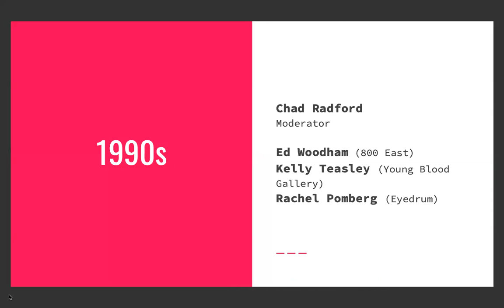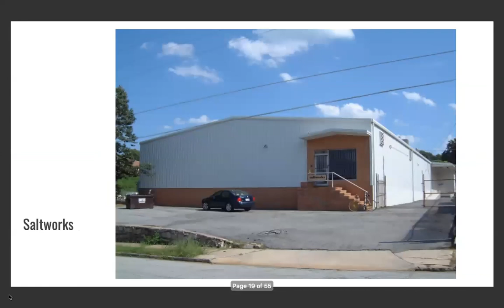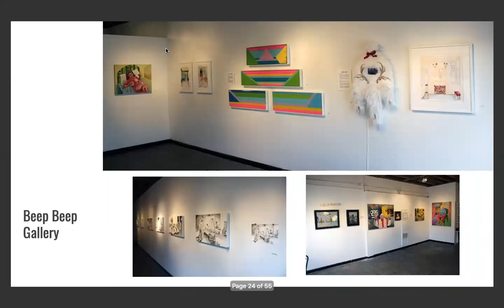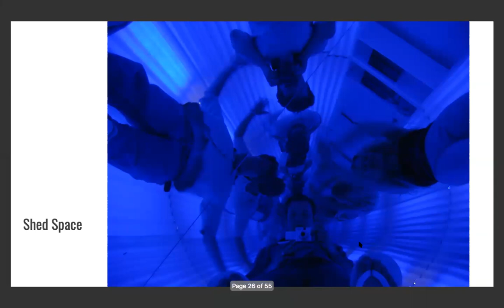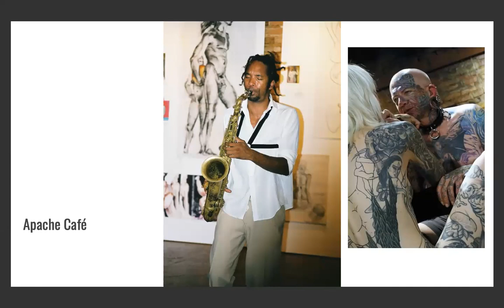Founding Stories Panel 2: 2000s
"Founding Stories: Oral Histories of Grassroots Atlanta" was a decade-by-decade series of talks exploring the founding stories of a selection of Atlanta’s DIY and artist-run spaces.

Founders of some of Atlanta’s most beloved and remembered spaces will speak about how these organizations came into existence. Answering questions such as: What were the conditions that led to the founding of the space/project/organization? What was happening in Atlanta at that time? What goals did you set out to accomplish, and did you feel those goals were met? What can the current field of artist-run initiatives learn from this history?

Panel 2: 2000s
Streamed live via Zoom on Oct 17, 2020
Moderated by Felicia Feaster
Panelists:
Ann-Marie Manker (ArtSpot)
James McConnell (Beep Beep Gallery)
Joey Orr (Shed Space)
Karen Fain (Apache Café)
Brian Holcombe (Saltworks)